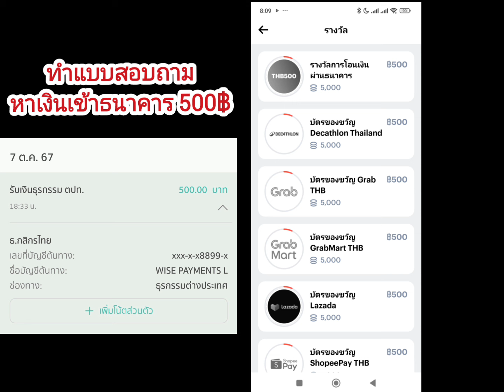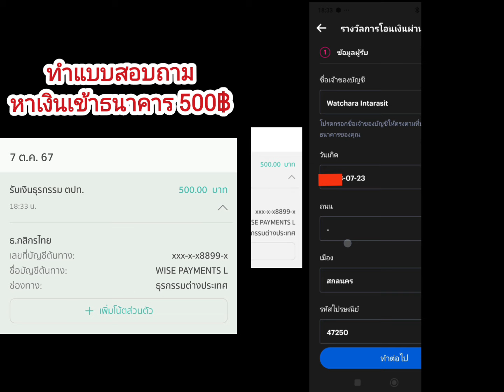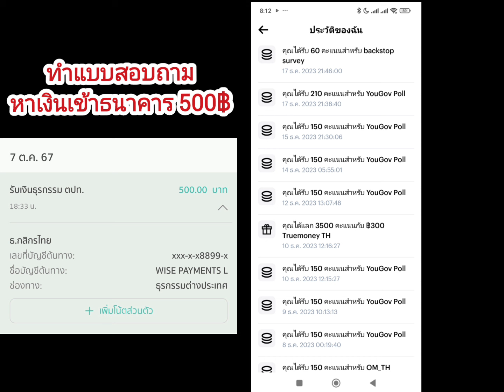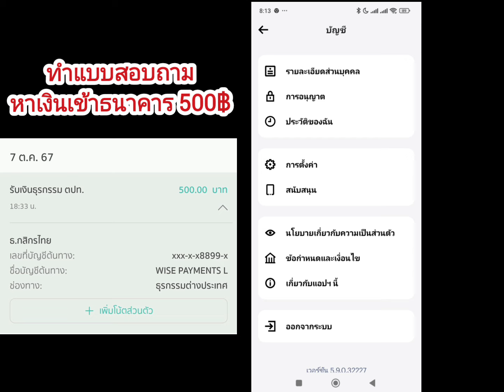ทำแบบสอบถาม ถอนเงินเข้าธนาคาร 500 บาท ฟรีๆ ไม่ต้องเชิญเพื่อน ก็ถอนได้ แอพ Yougov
โหลดได้ทั้ง ระบบ IOS & Androind

คลิปตอนที่เงินเข้า Yougov